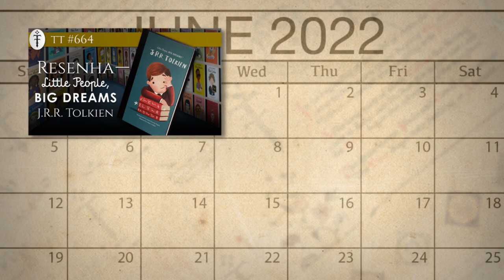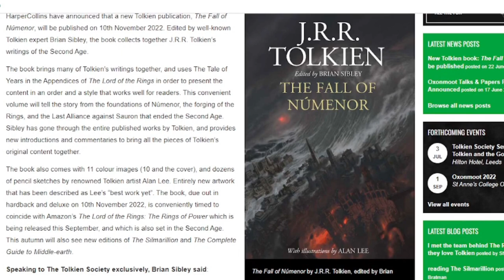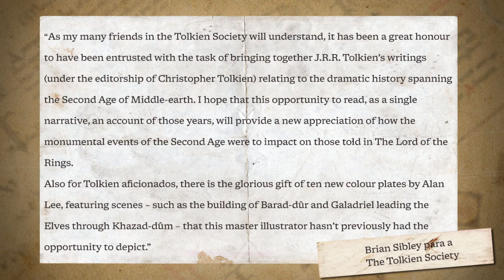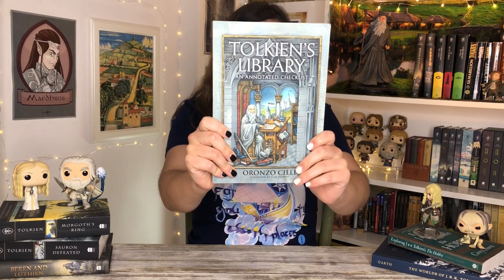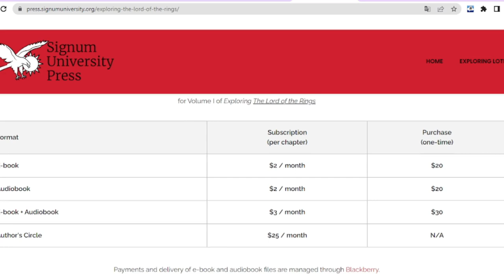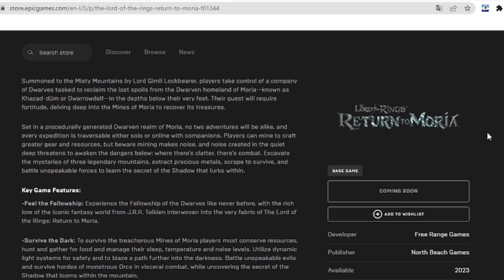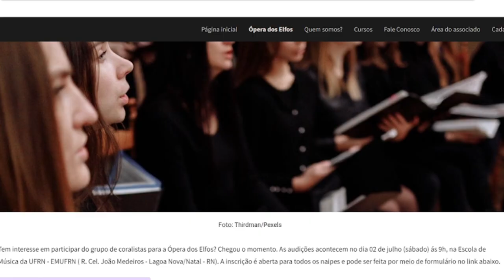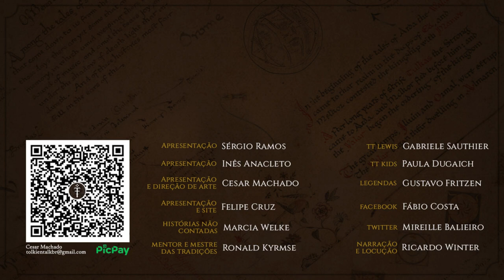Notícias Junho 2022: The Fall of Númenor, The War of the Rohirrim e Return to Moria | TT News 75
O mês de junho rebentou com todas as expectativas e as notícias não pararam! Neste mês, iremos ter dois TT News, um deles dedicado à série “Os Anéis de Poder” e outro dedicado às restantes notícias. No vídeo de hoje, iremos falar sobre o novo livro de J.R.R. Tolkien: “A Queda de Númenor”, sobre o filme anime “The War of the Rohirrim”, sobre o jogo “Return to Moria”, e ainda tivemos diversos anúncios literários e outras novidades!
Confira o vídeo para ficar a par de todas as notícias sobre o universo da Terra-média!

APRESENTAÇÃO
Inês Cardoso Anacleto

CONFIRA TAMBÉM!

MÍDIAS SOCIAIS

TRILHA SONORA

Músicas: Passage of Time, This too Shall Pass, Beyond These Walls, Absolution

TAGS E HASHTAGS:
The Fall of Númenor, A Queda de Númenor, Brian Sibley, Alan Lee, The War of the Rohirrim, Miranda Otto, Éowyn, Return to Moria, Corey Olsen, Tolkien, J.R.R. Tolkien, Tolkien Talk